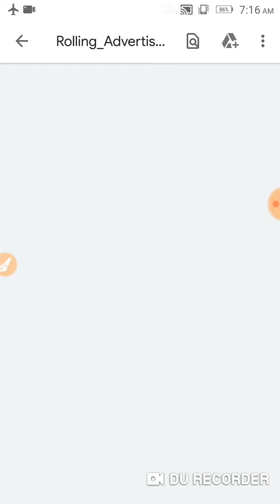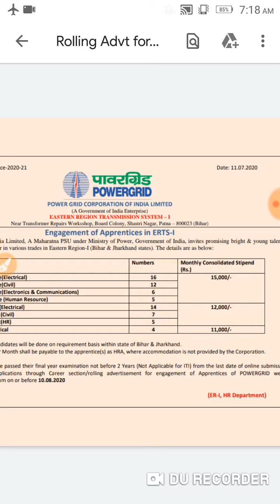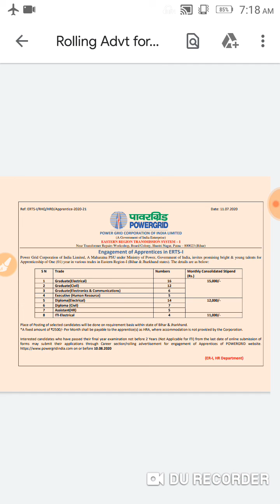Powergrid Apprenticeship Training Recruitment 2020/ powergrid Apprenticeship Training-2020 apply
Last date 23 July
Power Grid Recruitment 2020,
Power Grid Apprentice salary,
Power Grid Corporation of India Apprentice Recruitment 2020,
PGCIL Field Engineer Recruitment 2020,
POWERGRID apprenticeship login,
How to apply for Apprenticeship in Power Grid,